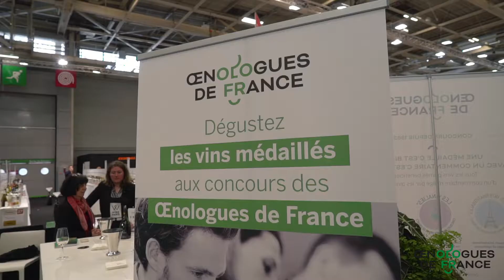Salon WineParis 2020 Event V02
Présence des Œnologues de France lors du dernier salon Wine Paris